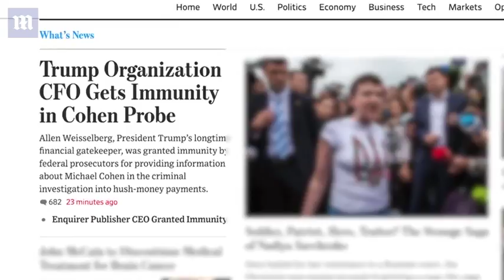Trump Organization executive Allen Weisselberg receives immunity deal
Federal prosecutors granted an immunity deal to Allen Weisselberg, the chief financial officer of the Trump Organization, in their probe that secured a guilty plea from Trump lawyer Michael Cohen, it was revealed Friday. He spoke to a grand jury investigating Michael Cohen. Weisselberg has worked for Trump for decades and now runs the company along with Donald Trump Jr. and Eric Trump. It was not immediately clear what was the extent or nature of the immunity deal he secured.